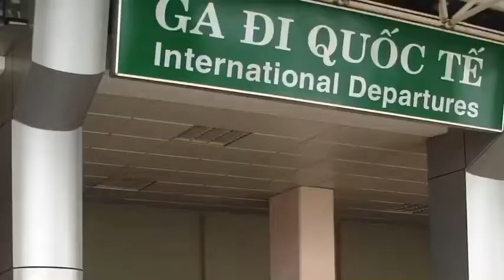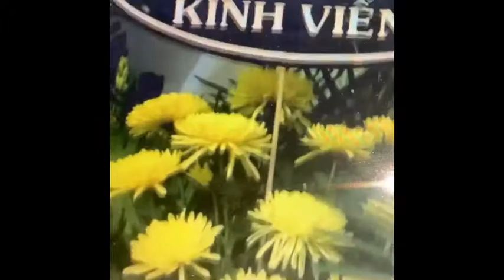MẸ TA TRẢ NHỚ VỀ KHÔNG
HONG PHAM